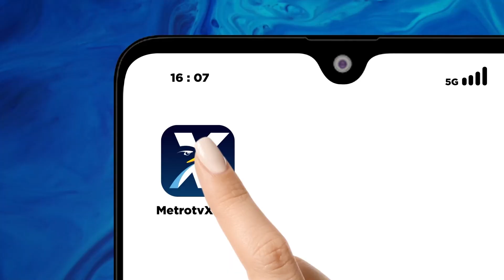Jenazah Benny Laos Disemayamkan di RSPAD [Metro Pagi Primetime]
MetroTV, Keluarga hingga kerabat dekat Benny Laos telah tiba di Rumah Duka RSPAD Gatot Subroto, Jakarta. Jenazah Benny Laos akan dimakamkan pada Selasa.